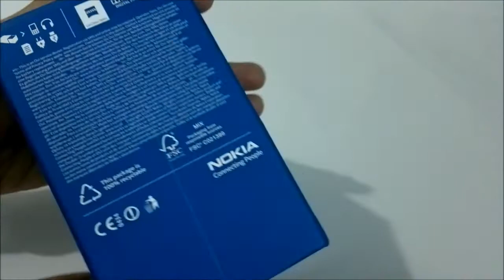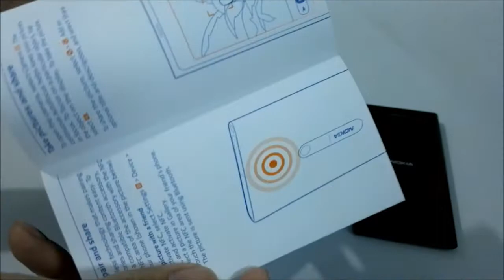Nokia N9 - A Quick Unboxing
We have got our hands on Nokia N9 here in Pakistan. The process of reviewing the device is going on. Meanwhile we have an Unboxing session ready for you.